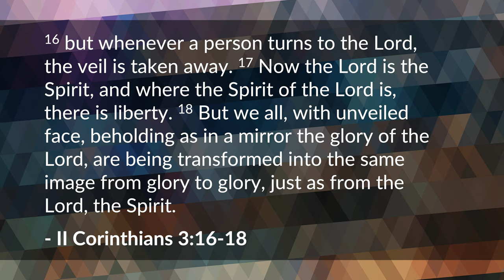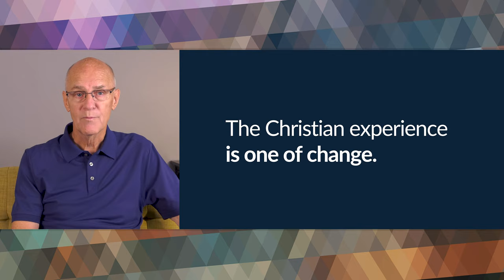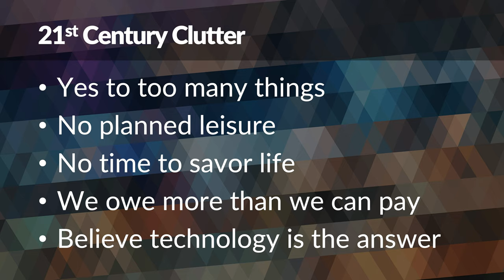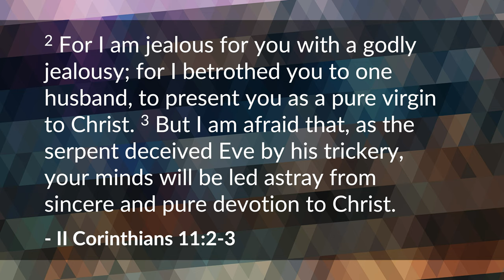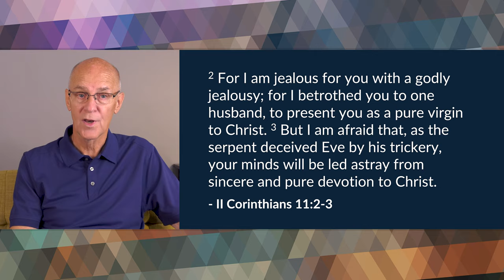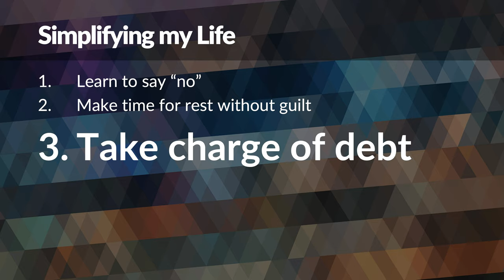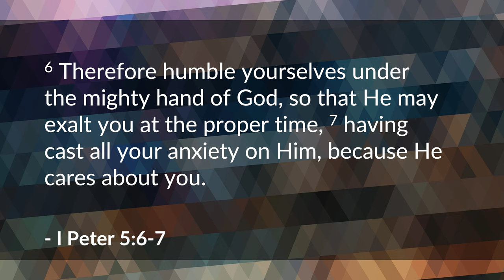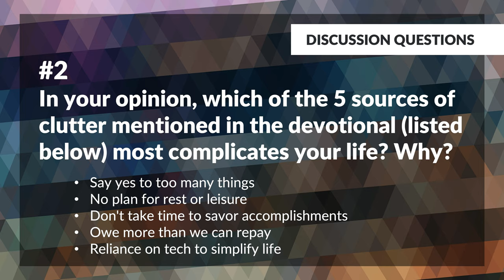Decluttering our Lives – Mike Mazzalongo | BibleTalk.tv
In this session Mike will explain the condition that permits intimacy to take place - simplicity.